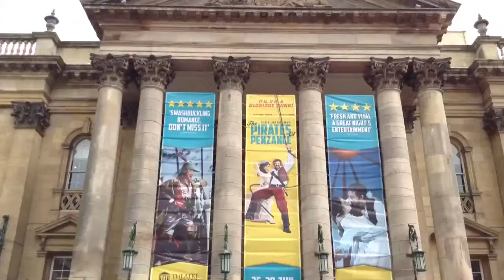New Castle Upon Tyne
A short impression of our visit 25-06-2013